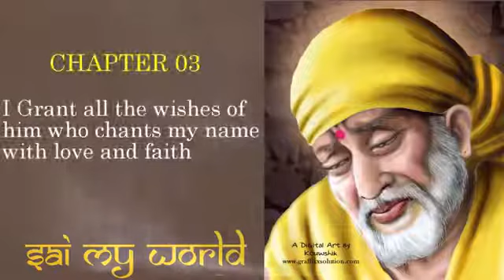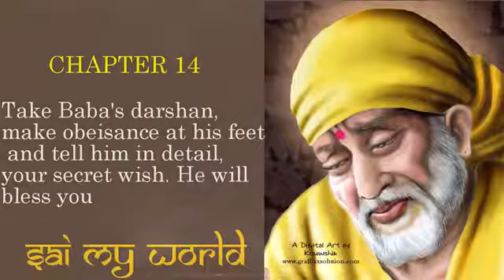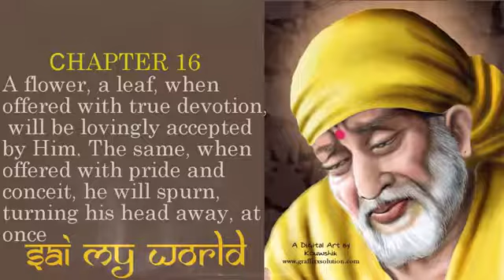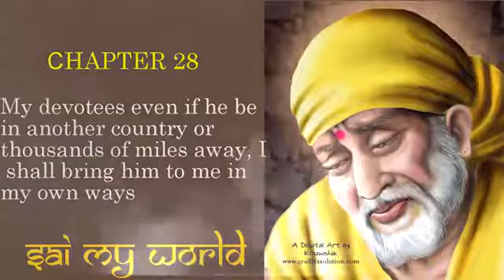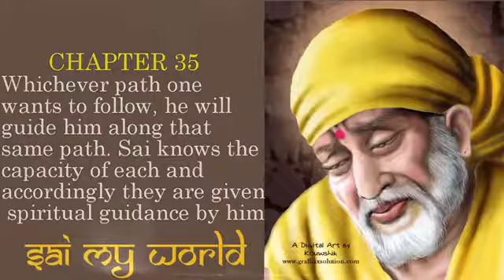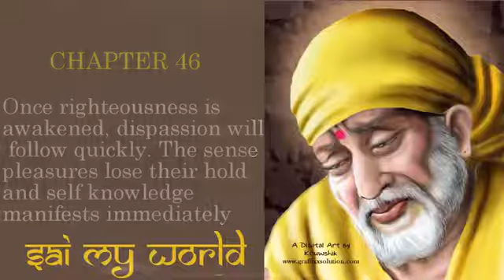Sai Satcharitra in 7 Minutes | Sai Miracles Saying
SAB KA MALIK EK 🙏